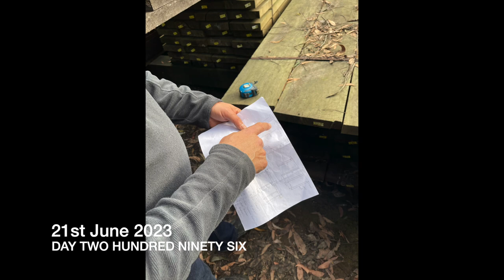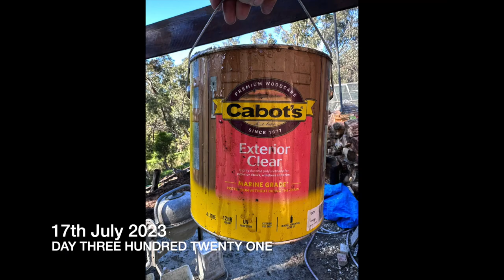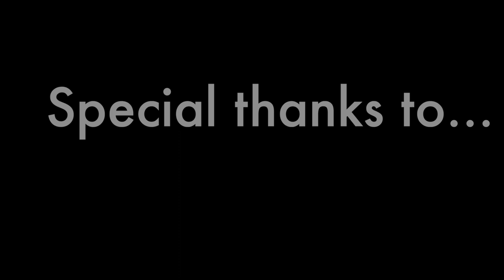Making a Citrus Grove [PART SEVEN]: Building a Pergola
In this video watch us build our pergola for our citrus grove!